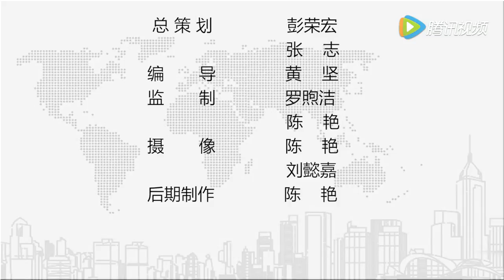【TFBOYS 十年一顾杂货铺】[161223]湖南师大附中梅溪湖中学校园电视台独家专访易烊千玺[1080P]